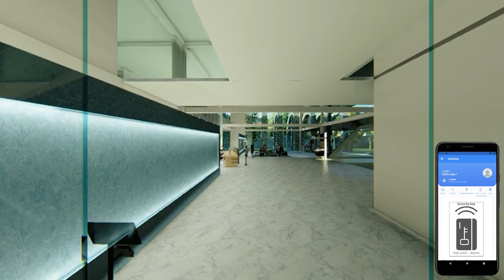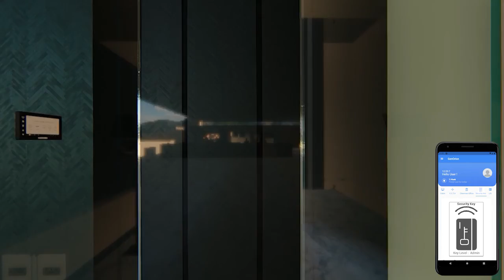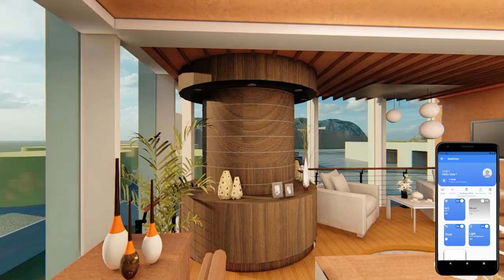Office Automation | GENORION's Smart Office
-Revolutionize your Space.
-Convert an ordinary place into a smart and secured one.
-Minimum investment, maximum benefit.
-Take control of your actions.
-Save on monthly bills.
-Transform your Office into a Genorion’s Smart Office.

Bringing you an all-in-one solution for all your problems!!

Credits for the music of the video: Aspire  Aleksandr Shamaluev
Song
Aspire
Artist
Aleksandr Shamaluev
Album
Inspirational Music
HAAWK for a 3rd Party (on behalf of AShamaluevMusic); BMI - Broadcast Music Inc., HAAWK Publishing